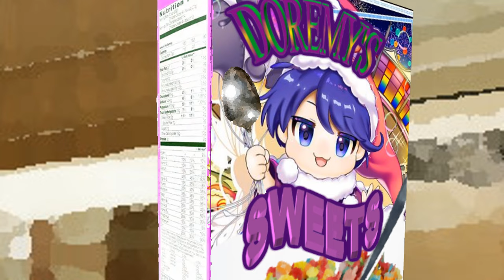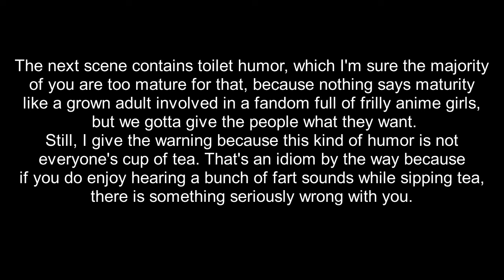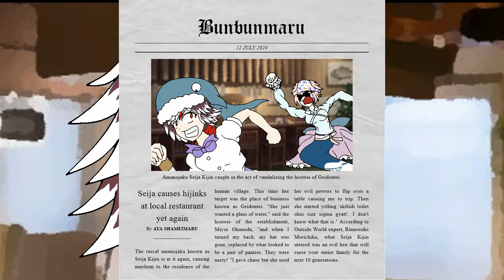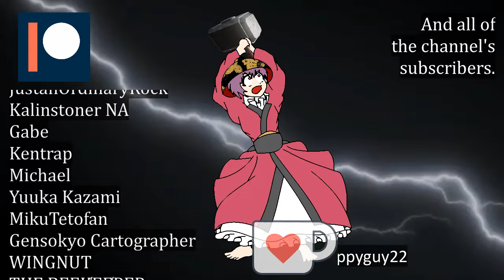Touhou | More Seija hijinks - Shinmy has had ENOUGH!!!!!!!!!!!!!!!!!!!!!!!!!!!!!!!!!!!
Always keeping classy here at the Compact Youmu channel.

Touhou characters featured: Shinmyoumaru Sukuna · Seija Kijin · Miyoi Okunoda

Location featured: Shining Needle Castle

Outro music from the 1988 arcade game "Top Landing" by Taito.